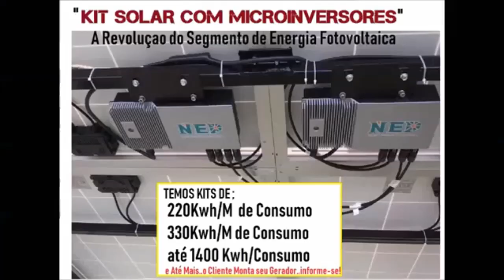**kit energia solar residencial preço| kit energia solar residencial 220v**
Cliente da CineshopSolar, Wilson, enviou vídeo da sua instalação do seu sistema.

Cliente da CineshopSolar, Wilson, enviou vídeo da sua instalação INCRÍVEL do seu projeto solar.
Kit Solar Fotovoltaico Gera até 137kwh por Mês

Kit Solar Fotovoltaico Gera até 115kwh por Mês

Kit Solar Fotovoltaico Gera até 330kwh por Mês

Kit Solar Fotovoltaico Gera até 400kwh por Mês

Kit Solar Fotovoltaico Gera até 577kwh por Mês

Kit Solar Fotovoltaico Gera até 700kwh por Mês

Kit Solar Fotovoltaico Gera até 296kwh por Mês

Kit Solar Fotovoltaico Gera até 600kwh por Mês

Kit Solar Fotovoltaico Gera até 339kwh por Mês

Kit Solar Fotovoltaico Gera até 684kwh por Mês

Kit Solar Fotovoltaico Gera até 660kwh por Mês

Cliente da CineshopSolar, Wilson, enviou vídeo da sua instalação como sistema de micro inversores.

Cliente da CineshopSolar, Wilson, enviou vídeo da sua instalação de seu sistema de  energia solar fotovoltaica.

compartilhe=

 • Cliente da CineshopSolar

A energia solar fotovoltaica é a energia obtida através da conversão direta da luz em eletricidade por meio do efeito fotovoltaico. A célula fotovoltaica, um dispositivo fabricado com material semicondutor, é a unidade fundamental desse processo de conversão.

Como funciona? As células fotovoltaicas (ou células de energia solar) são feitas a partir de materiais semicondutores (normalmente o silício). Quando a célula é exposta à luz, parte dos elétrons do material iluminado absorve fótons (partículas de energia presentes na luz solar).

kit energia solar residencial preço  | kit energia solar| kit energia solar residencial 220v fuciona.

kit energia solar residencial preço  | kit energia solar| kit energia solar residencial 220v é facil  de instalar.

kit energia solar residencial preço  | kit energia solar| kit energia solar residencial vale apena